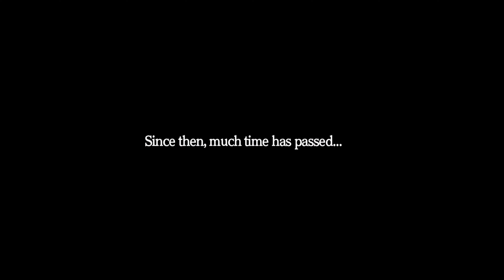Fairy Fencer F - 1st Hour 4k 60fps - No Commentary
Fairy Fencer F, 1st Hour Gameplay Walkthrough on PC at 4k/2160P 60fps.